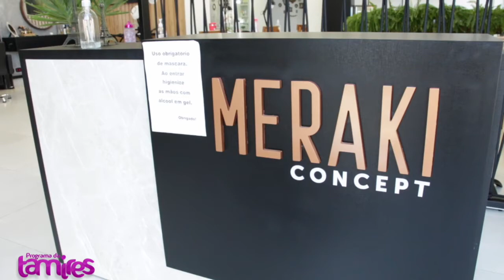Clicia Borges fala sobre Lifting ultrassônico facial